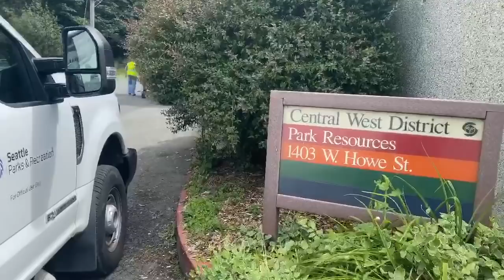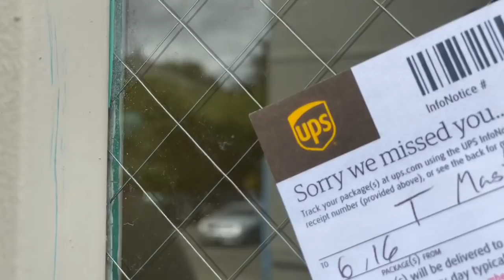Nest Of Thickheads At Public Works Gets Educated For Failing To Mind Their Business-1st Amendment